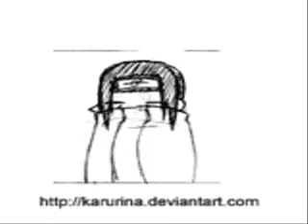numa numa naruto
numa numa naruto version...

complements to the chef...(give credit to people)...